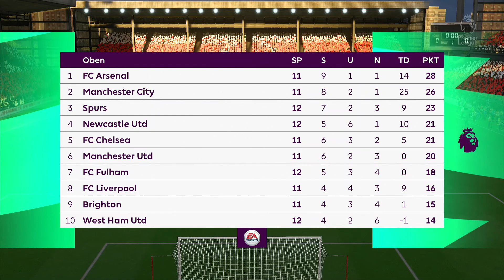Fifa 23 - Nottingham Forest vs. Cristal Palace - Premiere League Match [Fifa 23 Gameplay] [Ps4]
In this video we are playing the Premiere League Nottingham Forest vs. Cristal Palace in FIFA23.
The video is a match prediction.
The video is the PS4 gameplay of a FIFA 23 game Nottingham Forest vs. Cristal Palace
Nottingham Forest and Cristal Palace are two Premiere League teams.
Who will win this Premiere League Match Nottingham Forest or Cristal Palace.
Nottingham Forest vs. Cristal Palace are both about equally strong, there are no outsiders or favourites.

►SUMMARY
FIFA 23 is a football simulation.
Fifa is distributed by Electronic Arts.
Fifa and Electronic Arts are working together.
Fifa 23 came out on 09/30/2022.
In Fifa 23 there are different game modes such as Fifa Ultimate Team mode, career mode, Volta mode, co-op online mode, online mode.